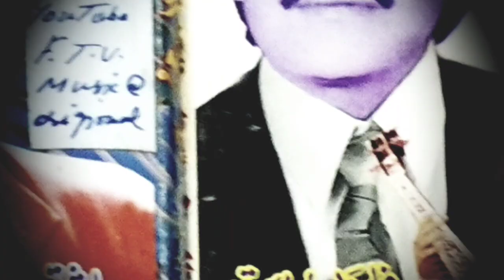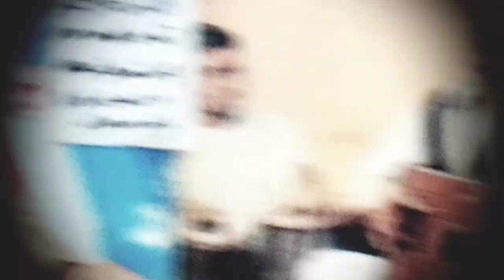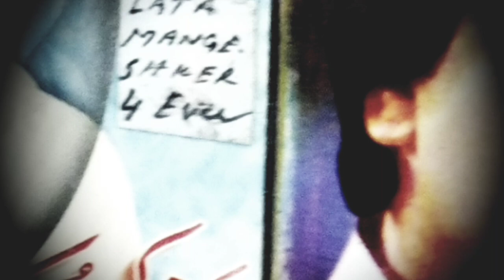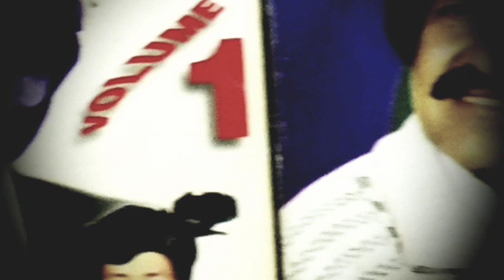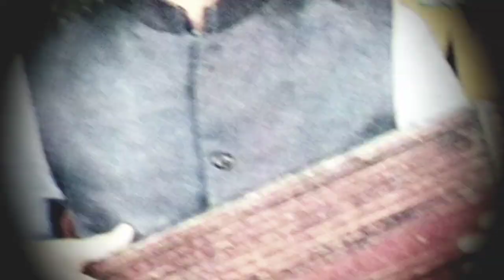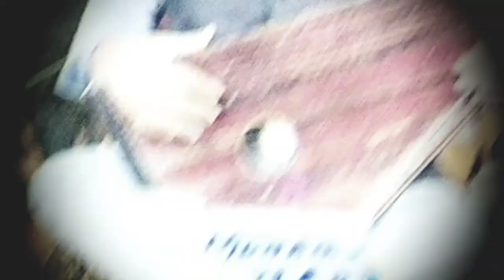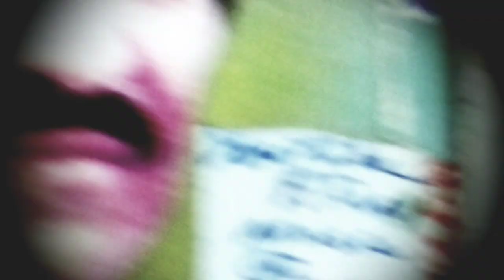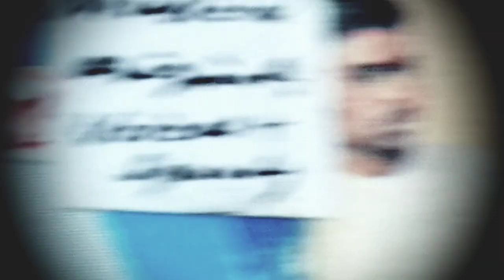Tribute 2 Khyal Muhammad Living Legend Ruling Ghazal King @ FTVI YTRC A# 624 شہنشاہ غزل خیال محمد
Gifted 2 YouTube 4

 Global Noble Audience

Watchers Listeners

Shares Likers Savers All

 Fine Arts Lovers etc etc.

A Tribute to the Living Legend  the king of Ghazal Melody Music
May he recover soon!

Mastay  Mangay bar oray  day

 شہنشاہ غزل و تغزل و موسیقی
 استاد خیال محمد صاحب
 اور ان کے مداحوں کی نذر
اللہ  تعالی ان کو شفاےء کاملہ
 اور صحت عاجلہ عطا فرمائے!

مستے  منگے  بر اوڑے دے

زڑہ م  دلبر اوڑے دے

By YouTube ReCommended Channel

Muhammad Fayyaz FTVI Live

 Music@ Origional  Voices

 + Sounds + Duration

EverFirst on YouTube

/ Google/ InterNet

Self ReSearched + ReFined

Superior Multi National

Master Quality Product

@ Radio Gramophonic

 Original Voice Version

@ Universal Hi Fi Digital

 Reproduction Tracks Multi

 Media Systems Latest Editions

Compiled On Magnificent

Musical Machines Instruments

 Tools Equipments Made in

Japan + Germany +

 Malaysia + Korea+

 Austria +China +

  Thailand + Vietnam

    + Luxembourg

Orders for favorite

 Songs +Voices are

Urgently Uploaded

If available in Collection plz.

When Free plz visit my

 600+ Khudawanda خداوندا

 Muhammad Fayyaz

+YouTube as

FTVI @ YTRC

All Rights n Decisions

are reserved with YouTube

Once again thanks for Constant

 encouragement by Watching

     YTRC FTVI

     Take Care  !

         Be Blessed  !